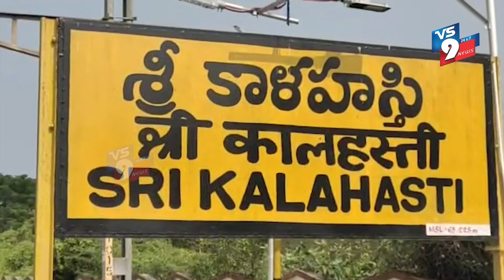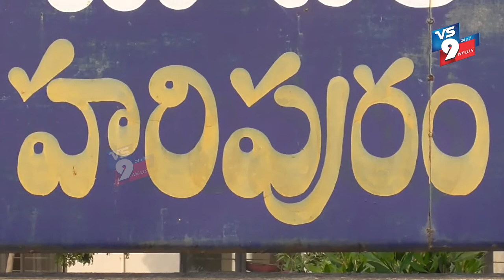VS9 NEWS NEWS BULLITIN 6-12-2021